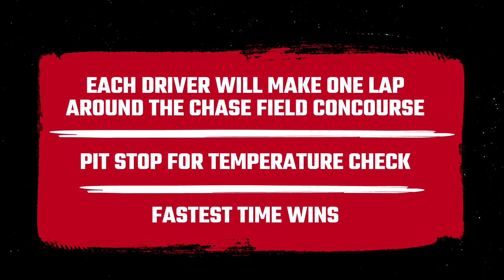Bullpen Cart Race - World Series Hero vs. Cy Young Winner | Arizona Diamondbacks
Arizona legend and World Series hero Luis Gonzalez takes on challenger and Cy Young Award winner Brandon Webb to see who can take the OnTrac Bullpen Cart on the fastest lap around Chase Field, home of the Arizona Diamondbacks.

About the Official Arizona Diamondbacks YouTube Channel: Here you will find all the latest videos from the D-backs including highlights, behind-the-scenes footage, player profiles, hilarious videos and more. Get closer to the likes of David Peralta, Ketel Marte, Eduardo Escobar, Madison Bumgarner, Torey Lovullo, Jake Lamb, Carson Kelly, Luke Weaver, and the rest of the Dbacks organization.